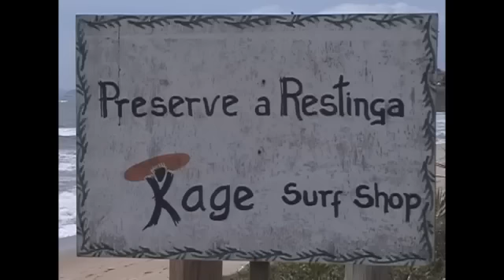Sul Americano de Canoagem em Onda 2011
Primeiro dia de competicões na Praia do Sol em Itajuba.